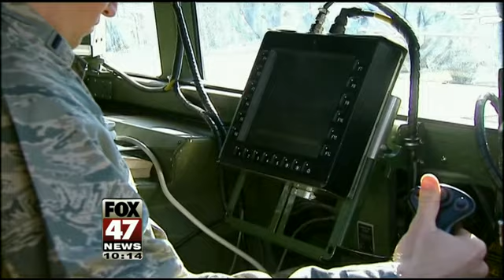Defense Department's Active Denial System a Game-Changer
The Pentagon has a new tool to ease tensions with crowds, but they're not using it just yet.